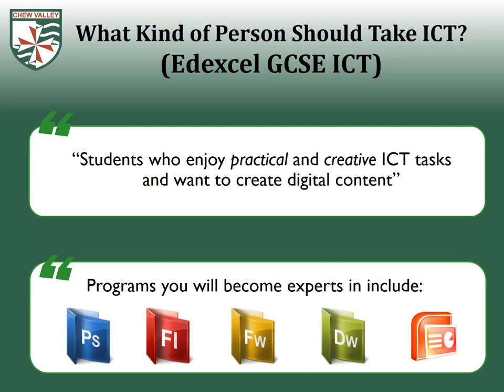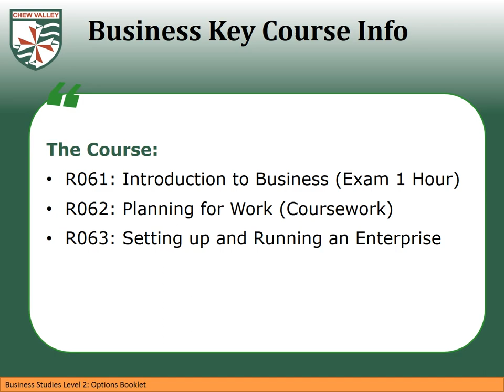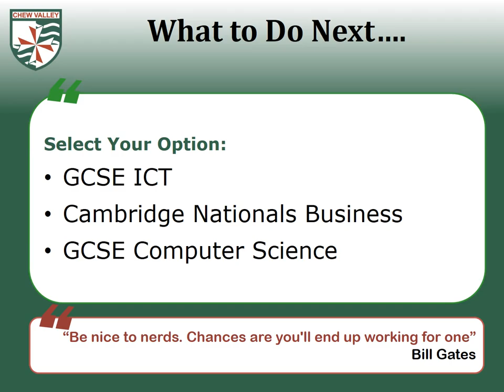Chew Valley School - Options 2016 - Business ICT and Computing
Chew Valley School: Options process for pupils currently in Year 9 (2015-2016).

The Faculty offers modern, practical and relevant courses in Cambridge Nationals Business Studies, Edexcel ICT and OCR Computer Science